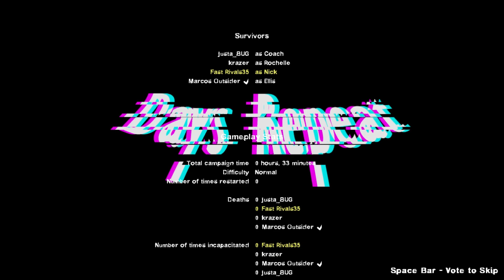Left 4 Dead 2: Days Repeat (With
And with @krazer8443 & [!]justa_BUG
Map 1: 0:00
Map 2: 9:36
Map 3: 16:10
Map 4: 21:24
Map 5: 28:16